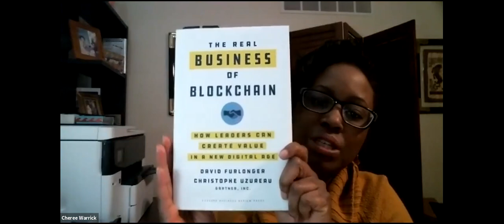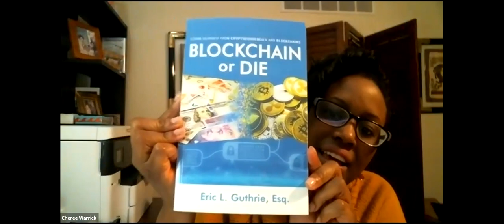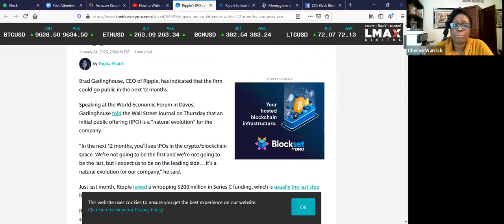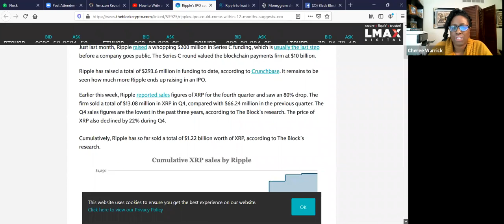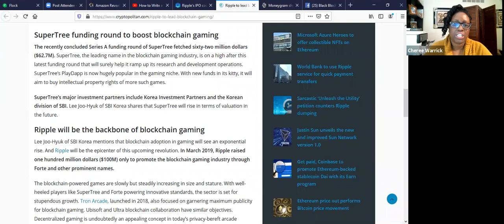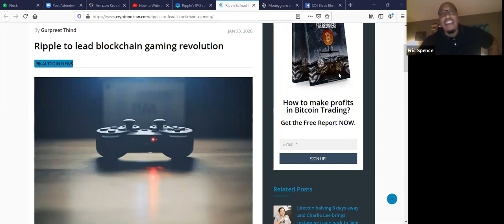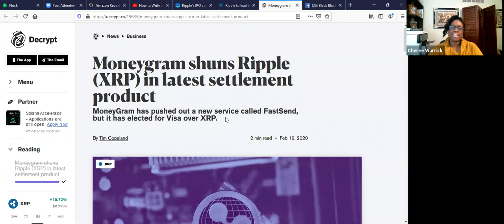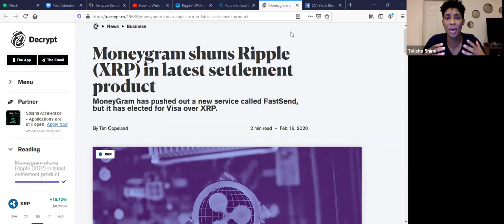Blockchain Chat: Ripple's Rumored IPO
Ripple's IPO could come within 12 months, suggests CEO - The BlockBrad Garlinghouse, CEO of Ripple, has indicated that the firm could go public in the next 12 months. Speaking at the World Economic Forum in Davos, Garlinghouse told the Wall Street Journal on Thursday that an initial public offering (IPO) is a "natural evolution" for the company.